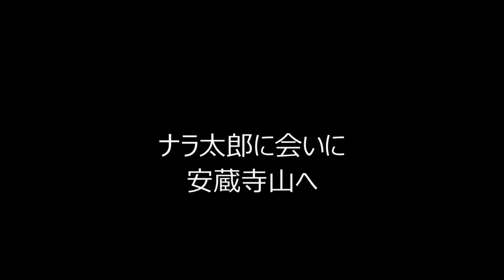安蔵寺山のナラ太郎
樹齢６００年のミズナラの巨木”ナラ太郎”が倒れたというニュースを聞いて安蔵寺山に会いに行ってきました